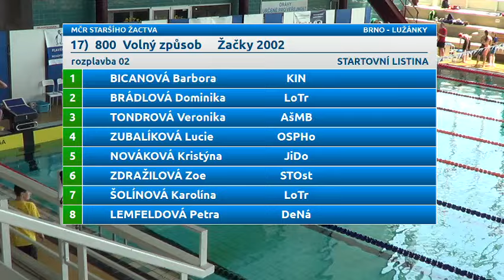Letní Mistrovství ČR staršího žactva 2015 - 800 VZ žačky 2002 (poslední rozplavba)